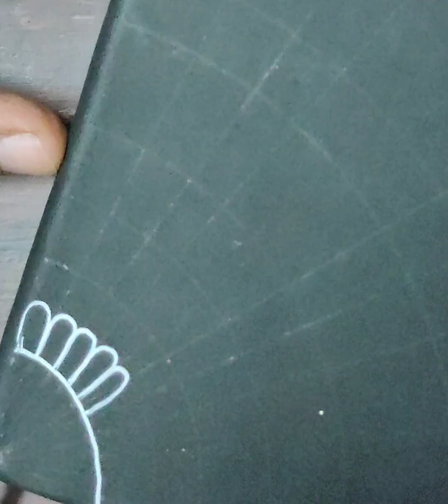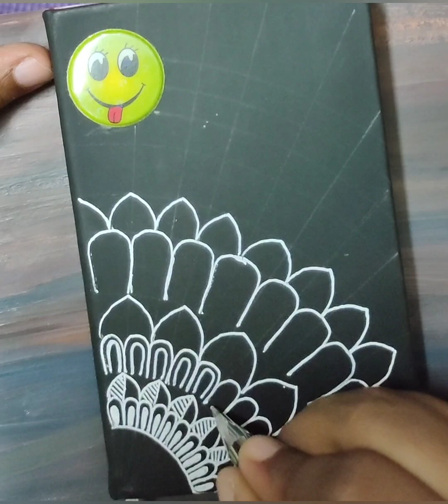Unlocking Aesthetic Potential: Mandala Diary Makeover DIY Tutorial! 🌟📖 Journaling ✨😍